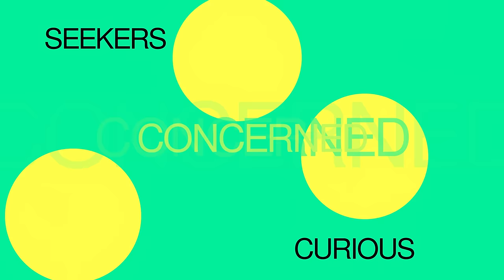LearningPlanet Festival 2022 Trailer (EN)